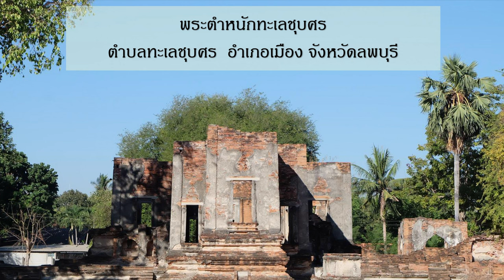Ep31 สมเด็จพระเจ้าอู่ทอง มาจากไหน (ตอนที่ 2)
เมื่อพระเจ้าชัยวรมันที่ 9 สวรรคต พ.ศ. 1879 เพราะถูกลอบปลงพระชนม์โดยพระเจ้าแตงหวาน
บุตรคนโต เกิด พ.ศ. 1857 ขณะนั้นพระองค์อายุ อายุ 22 ปี ต้องหนีออกมาหาพระญาติที่เมืองละโว้ สมัยต่อมา ได้สถาปนากรุงศรีอยุธยาเป็นราชธานี ทรงครองราชย์ เมื่อ พ.ศ. 1893 ขณะนั้นมีพระชนมายุ 36 ปี ครองราชย์จนถึง พ.ศ. 1912 เป็นเวลา 18 ปี เป็นปฐมกษัตริย์ ของกรุงศรีอยุธยา เป็นสมเด็จพระรามาธิบดีที่ 1 นั่นคือพระเจ้าอู่ทองมีพระชนมายุ 55 ปี
           เมื่อ พ.ศ. 1896 โปรดให้สมเด็จพระราเมศวรราชบุตร ขณะนั้นทรงดำรงพระอิสริยยศเป็นสมเด็จพระเจ้าลูกยาเธอในสมเด็จพระรามาธิบดีที่ 1 ยกพล 5,000 คน ไปยังกัมพูชา ไปปราบเขมรแปรพักตร์ โดยมีสมเด็จพระบรมราชาธิราชที่ 1 หรือขุนหลวงพะงั่วยกทัพ ไปช่วยรบ จนกระทั่ง 1 ปีผ่านไป จึงเอาชนะกรุงกัมพูชาธิบดีได้สำเร็จและได้กวาดต้อนชาวกัมพูชาธิบดี เข้ามาอยู่ยังกรุงศรีอยุธยาเป็นจำนวนมาก สงครามสมัยก่อน เป็นสงครามที่กวาดต้อนผู้คน มีข้อที่น่าสังเกตว่า สมเด็จพระเจ้าอู่ทองเป็นบุตรชายคนโตของพระเจ้าชัยวรมันที่ 9 เมื่อบิดาถูกปลงพระชนม์ก็หนีมาเมืองละโว้ เพราะเมืองละโว้มีพระญาติครองเมืองอยู่แล้ว คือหนีร้อนมามาพึ่งเย็นชั่วคราว
ผู้ที่ติดตามมาคงมากมายเป็นแสนคน คงไม่มายึดเมืองละโว้เป็นที่อยู่ตลอดไปเป็นแน่ หลายคนคงเคยได้ยินว่า ลพบุรี มีทะเลชุบศร ใคร ๆ ก็รู้ว่า ลพบุรีไม่มีทะเล คำว่า ทะเล มาจากคำว่า ตนเล หมายถึงแม่น้ำ ที่เราเคยได้ยินคำว่า ตนเลสาบ เมื่อมาถึงละโว้ ก็เอาคำนี้มาตั้งชื่อแม่น้ำสายหนึ่งว่า ตนเล สมัยต่อมาจึ้งเรียกว่า ทะเลชุบศร คำว่า ทะเล ในกัมพูชาจะใช้คำว่า สมุทร
           ถ้าคนเขมรมาประเทศไทย แล้วพูดว่า ตนเลเจ้าพระยา หรือเห็นแม่น้ำโขง แล้วเรียกว่า ตนเลแม่กง ก็อย่าแปลกใจครับ เพราะ ตนเล หมายถึง แม่น้ำ อีกอย่างสมัยที่อยู่เมืองพระนคร ตนเลสาบ เป็นแหล่งน้ำ ที่มีความอุดมสมบูรณ์ เมื่อมาอยู่ละโว้ ก็เห็นว่า บริเวณ ที่ตั้งเมืองอโยธยา เป็นที่ลุ่มน้ำมีความอุดมสมบูรณ์ จึงพาประชาชนที่มาด้วยกัน มาตั้งเมืองใหม่คือกรุงศรีอยุธยาอยู่ใกล้กับเมืองอโยธยา
           ขณะที่มาตั้งเมืองศรีอยุธยา เมื่อ พ.ศ. 1893 พระองค์มีอายุ 36 ปี นั่นคือมาอาศัยอยู่กับพระญาติที่เมืองละโว้
14 ปี ผมนำข้อมูลมาเล่าให้ทราบ จะเชื่อหรือไม่เชื่อก็ได้นะครับ ขึ้นอยู่กับการวิเคราะห์ของผู้ฟังเอง เมื่อพระเจ้าอู่ทอง สถาปนากรุงศรีอยุธยา เป็นราชธานี ก็ปกครองแบบเทวราชา คำที่ใช้เป็นปกติของคนชั้นสูงในสมัยก่อน กลายมาเป็นคำราชาศัพท์ ใครที่เคยไปเที่ยวกัมพูชา มีห้องสุขาที่ใกล้ปราสาท บายน เขาเขียนว่า ที่บังคล
เมื่อไปของโรงแรม เขาพาไปดูห้องนอน เขาเรียกว่า ห้องบรรทม เช้ามาเขาจะถามว่า เมื่อคืน สุบิน คือฝัน เป็นอย่างไรบ้าง เราก็รู้สึกแปลก ๆ ไม่เคยได้ยินใครพูดกับเราแบบนี้
           ผมนำเอาเรื่องสงครามกับเขมร มาเล่าให้ฟังอีกครั้งหนึ่ง
ในสมัยสมเด็จพระรามาธิบดีที่ 1 พระองค์ทรงเจริญสัมพันธไมตรีกับแว่นแคว้นต่างๆมากมาย แม้กระทั่ง เขมร ซึ่งก็เป็นมาด้วยดีจนกระทั่งกษัตริย์เขมรสวรรคต พระราชโอรสนาม พระบรมลำพงศ์ ทรงขึ้นครองราชย์ ซึ่งพระบรมลำพงศ์ก็แปรพักตร์ไม่เป็นไมตรีดังแต่ก่อน สมเด็จพระรามาธิบดีที่ 1 จึงมีบัญชาให้ สมเด็จพระราเมศวร ยกทัพไปตีกัมพูชา และให้สมเด็จพระบรมราชาธิราชที่ 1 หรือ ขุนหลวงพะงั่ว ทรงยกทัพไปช่วย จึงสามารถตีเมืองนครธมแตกได้ พระบรมลำพงศ์สวรรคตในศึกครั้งนี้ สมเด็จพระบรมราชาธิราชที่ 1 จึงแต่งตั้ง ปาสัต พระราชโอรสของพระบรมลำพงศ์เป็นกษัตริย์เขมร.